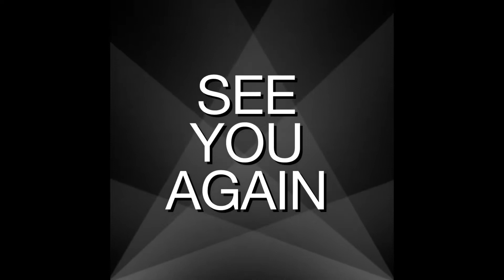Tien Yen walking street